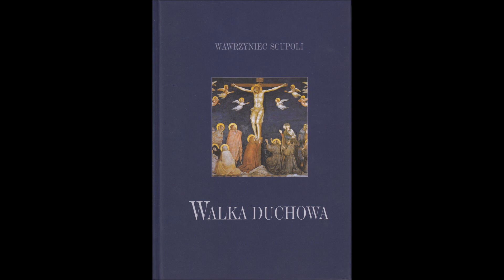Walka Duchowa - Rozdział 046 - Wawrzyniec Scupoli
Modlitwa w formie rozważania.